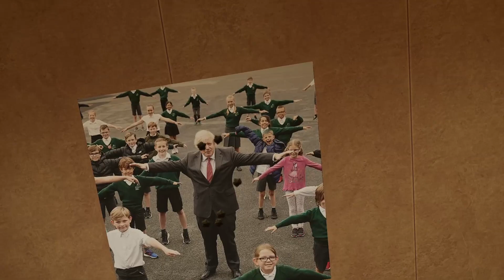Bing Chilling in Prophunt VR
We carry on with the new Pavlov update in Prophunt, and chill out with Zǎoshang hǎo zhōngguó xiànzài wǒ yǒu BING CHILLING, wǒ hěn xǐhuān BING CHILLING, dànshì sùdù yǔ jīqíng 9 bǐ BING CHILLING!

Huge thanks to all of my donators for supporting my work.